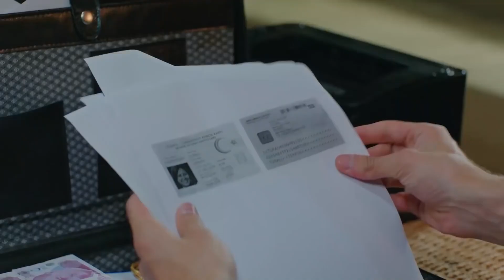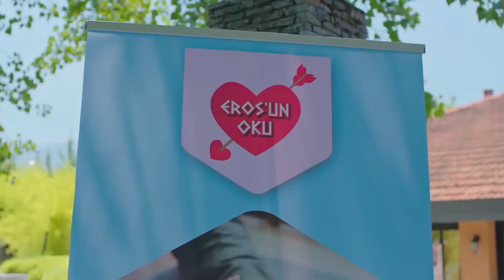Adrenalin Salgılayan Ada ve Bora'nın Kaçamağı | Baht Oyunu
Baht Oyunu - Kaçan kovalanır

Yapım: ARC Film
Yapımcı: Fatih Enes Ömeroğlu
Yönetmen: Serdar Gözelekli
Senaryo: Erkan Birgören, Tuna Kıygı, Fatih Enes Ömeroğlu